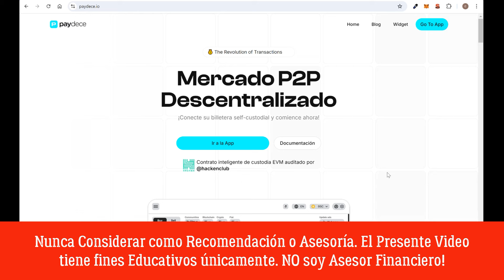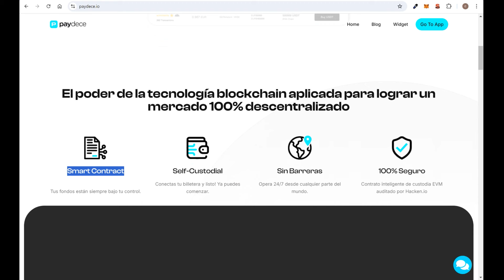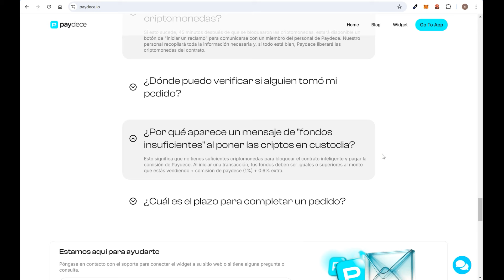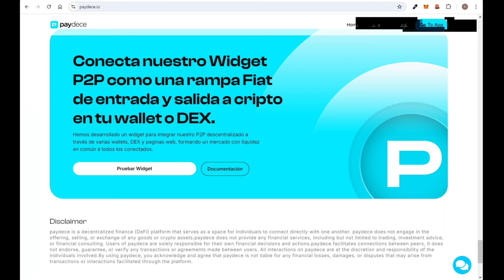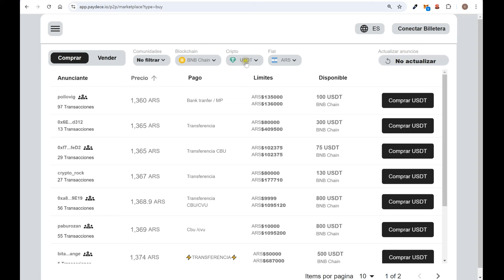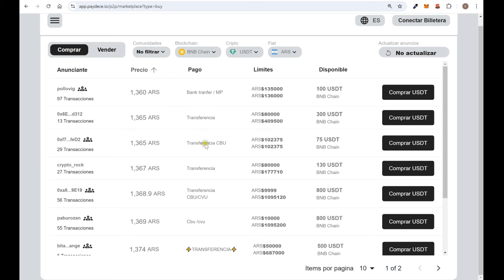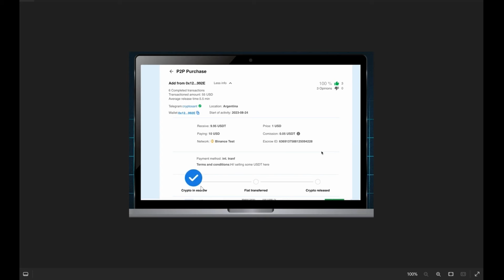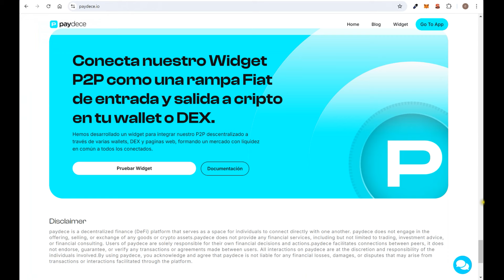✔️El MEJOR P2P SIN KYC ❓ Anonimato y PRIVACIDAD❗ Como COMPRAR USDT en PAYDECE con MetaMask ❓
❗️► Link para Crear Cuenta en EXNESS 【 Broker Global 🌎 Regulado para Trading ➕ Grande del Mundo 】 y tener Acceso al Grupo de Telegram

❗✔️ Para CREAR Cuenta en BITMART (3er Crypto Exchange ➕ Grande del Mundo🌎) y GANAR el BONO DE TRADING

En este video explicamos como usar Paydece, que es Paydece y como comprar USDT en Paydece? Uno de los P2P sin verificacion de identidad KYC usados para mantener la privacidad y el anonimato en Colombia, Espana bizum, Argentina, Chile, Mexico y demas paises de latinoamerica. Tambien sirve para vender tus usdt facil usando una billetera wallet software como puede ser Trust Wallet, Coinbase Wallet o Metamask. Explicamos algunos puntos para evitar estafas y como funciona el proceso de compra y venta. Esto puede ser una alternativa a usar el P2P de Binance, Bybit, OKX, Bingx, Bitget o Airtm donde te exigen kyc obligatorio. Paydece o paydese tambien sirve para hacer arbitraje de criptomonedas entre diferentas plataformas y ganar dinero por internet trabajando como cajero o comerciante